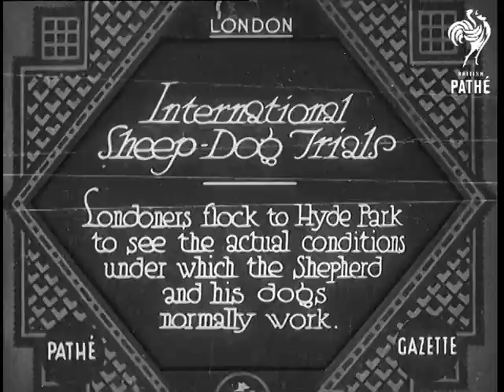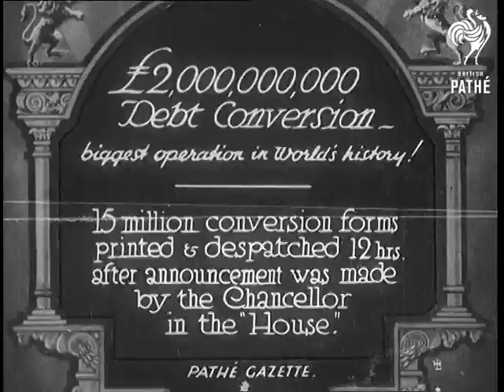International Sheep-Dog Trials (1932)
Full title reads: "London. International Sheep-Dog Trials. Londoners flock to Hyde Park to see the actual conditions under which the Shepherd and his dogs normally work."

Group of shepherds and their sheep dogs - border collies. There is one woman shepherdess in this gathering of prize winning sheep dog handlers.

C/U of various dogs.

Various shots of the sheepdogs and their handlers in action in front of crowds in Hyde Park. The dogs are herding sheep into pens on their owners' commands. Great shots of one of the dogs moving a small group of sheep into a pen - his owner has a Scottish accent.
 FILM ID:683.02